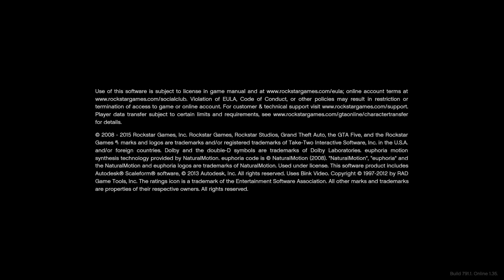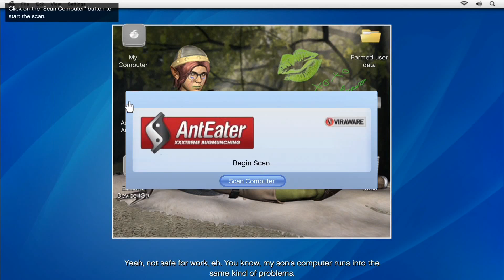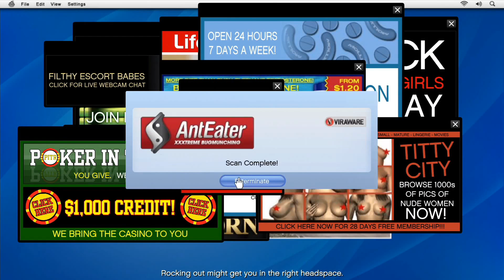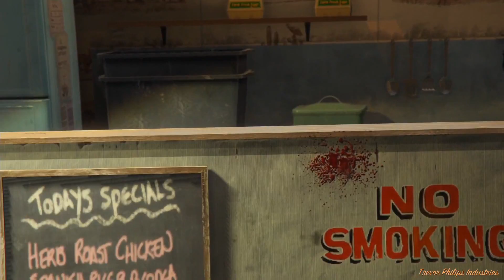Copie de 3G 278